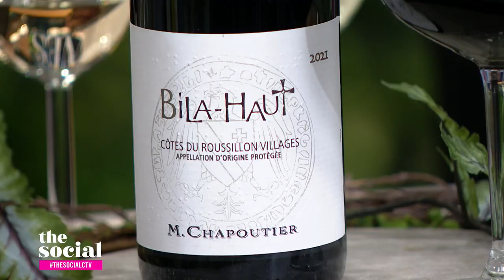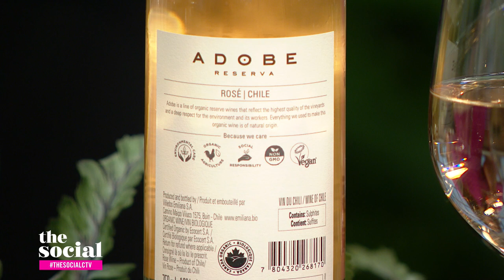Eco-friendly wines | The Social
Natalie MacLean serves sustainable sips that make a positive impact on our climate.